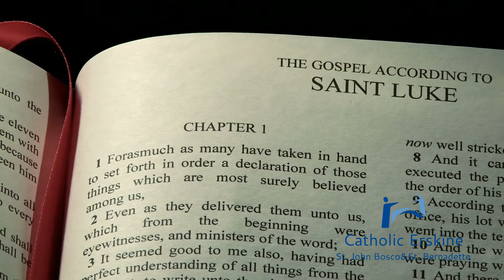Today's Homily - Second Sunday of Advent